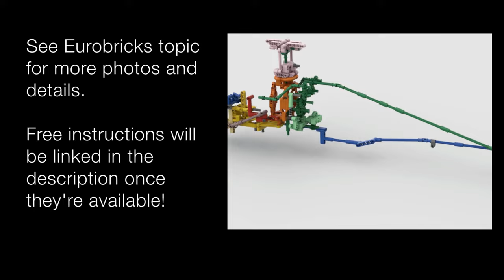Land Rover 42110 C-Model: Helicopter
Lego helicopter with full flight control & retractable landing gear, built using only parts from set 42110.